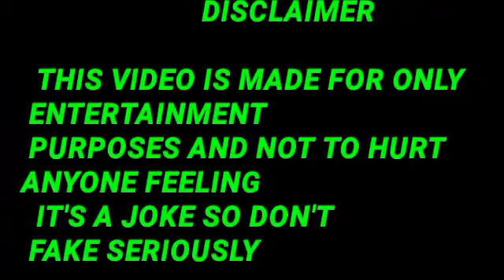Challenge l Bengali Full Movie Facts And Review l Dev l Subhashree Ganguly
This Video have reviews and facts of Challenge 2009 bengali movie